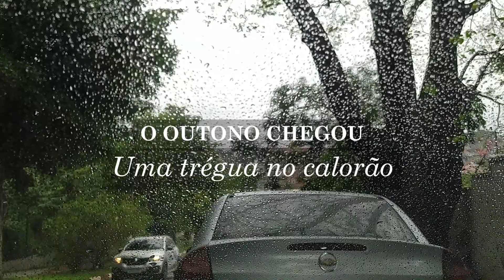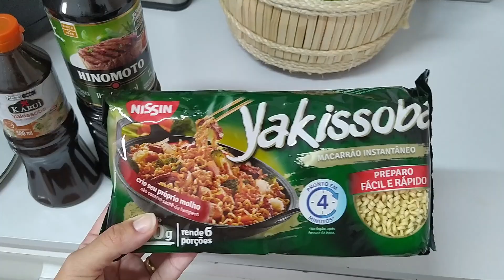vlog | dia frio de outono, cachorro quente na rua, fazendo yakisoba de almoço + eu tava na bad.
Meu nome é Mariana Carvalho, sou casada o André e mãe do Arthur. Quero registrar e compartilhar um pouco da minha vida, da minha rotina e experiências com vocês! Espero que possa te inspirar de alguma forma :)